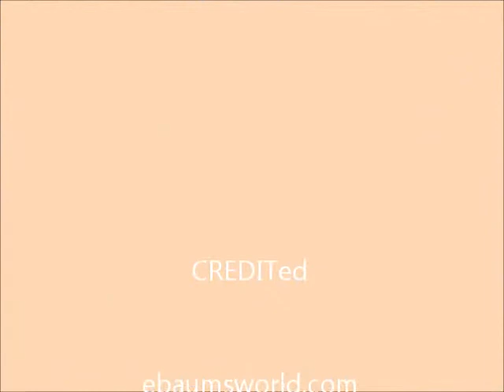WHY white and black is mixing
Black guys dating white girls whats the reasons/ excuses